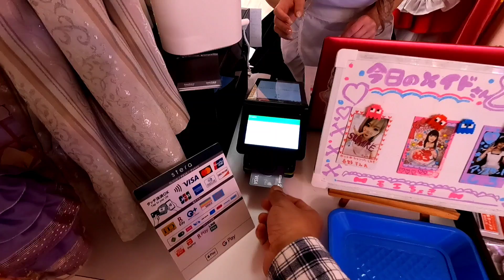ภาค 14 สาวใช้ญี่ปุ่นสระผมชายไทย | น่ารัก สาวสวย 💯| ย่านอากิฮาบาระ | Japanese Girl | Hair Cut Maid 💋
วันนี้พาเพื่อนไปตัดผมด้วยกันนะครับที่ร้านย่านอากิฮาบาระ Akihabara จะเป็นร้านตัดผมแนวแบบช่างทำผมแต่งตัวน่ารักๆและก็มาตัดผม สระผม ให้กับเราครับ ต้องบอกเลยว่าเป็นร้านลับนะครับร้านนี้ อิอิ
ช่างทำผมวันนี้คือน้อง "สุเมเระ" น้องน่าจะเป็นช่างผมมานานตั้งแต่เปิดร้าน ตัดผมได้อย่างชำนาญครับ แถมน้องๆในร้านก็น่ารักดูเก่งกันทุกคน วันนี้น้อวแต่งเป็นแนว Maid หรือสาวใช้ญี่ปุ่นเรียกได้ว่า อือหื้อ ถูกใจผมเลยครับ
บรรยากาศในร้านก็จะเป็นแนวน่ารักๆ สีชมพู ไม่ได้ดูเก่าแม้จะเปิดมานานแล้วเรียกว่าเข้าไปเนี่ยจะรู้สึกถึงความสดใสของร้าน คล้ายๆคาเฟ่เลย

ราคา : 6,600 เยน (2,200 บาท) สระซอย

ติดตามก่อนใครได้ที่ Facebook แฟนเพจ เขยญี่ปุ่น